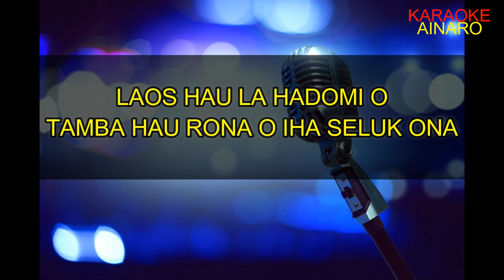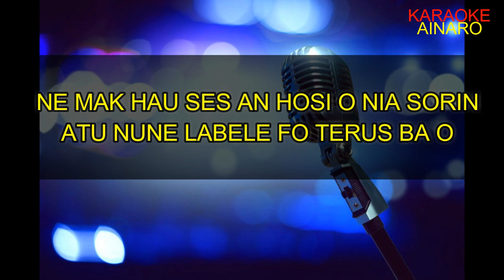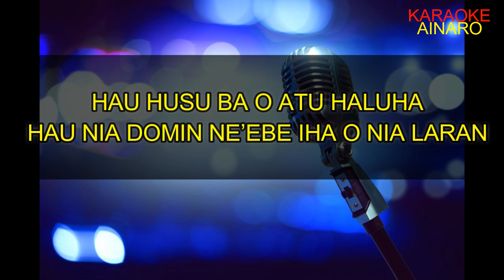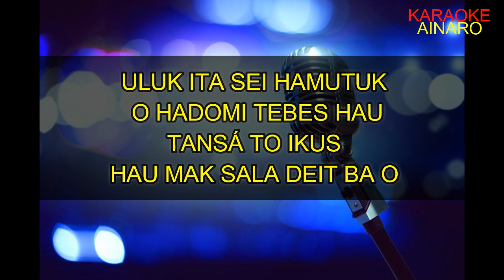LARAN NE TANIS KARAOKE (VANNY FABIOLA)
Musika selingan, musika nada ba mane sira, musika ne'e artista indonesia mak cover musika artista timor oan nian Abio Salsinha.

Espera maluk sira bele enjoi iha fatin ne'ebe deit.